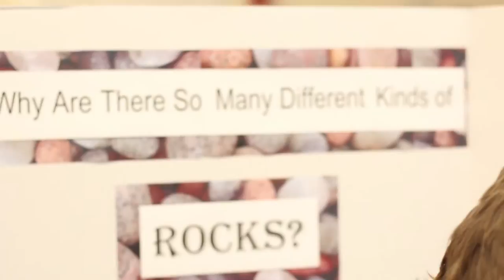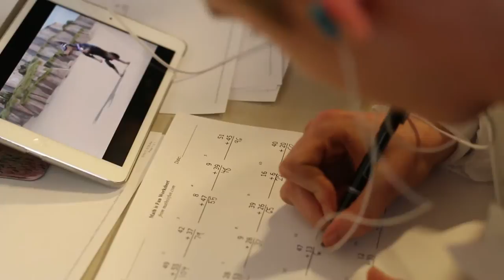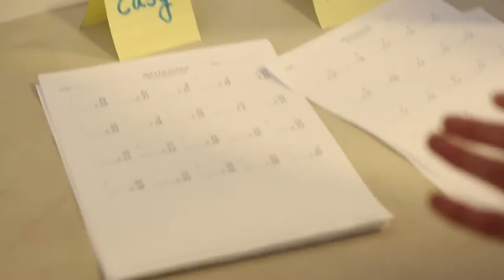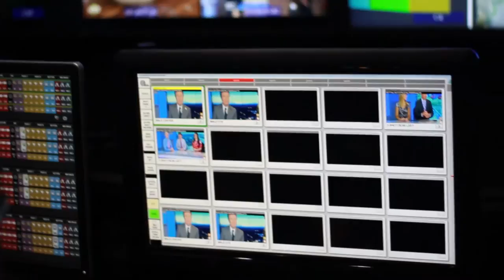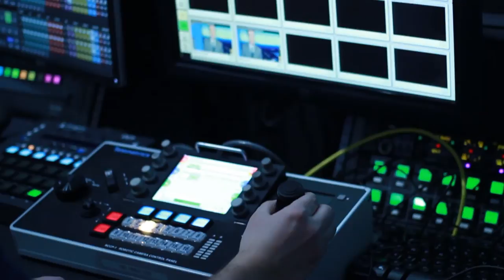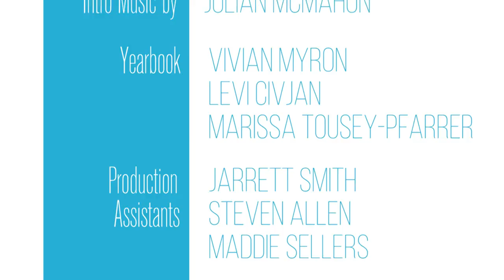The Transcript | Season 2, Episode 6 | March 24th, 2017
This week, The Transcript goes to the Bridge Street School Science Fair to learn about STEM education in elementary schools, takes a trip to the Western Mass News headquarters, and Hamped Up talks to the Northampton High School baseball team about their upcoming season.